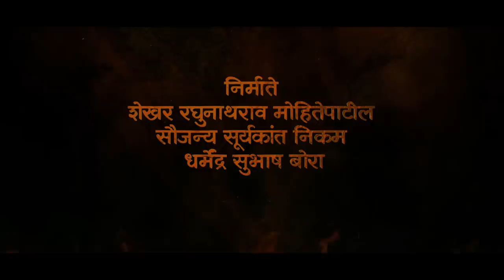OFFICIAL TEASER : Sarsenapati Hambirrao (सरसेनापती हंबीरराव) | Pravin Tarde | New Marathi Movie 2022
महाराजांचं स्वराज्य अठरा पगड जातीजमातींनी मिळून उभं केलं.. हिंदवी स्वराज्यासाठी जो मरणासमोर हटून उभा राहिला तो मरहट्टा.. वीर मराठा..

परिस्थिती जेवढी बिकट मराठा तेवढाच तिखट!!!

Story, Screenplay, Dialogue and Directed By:  Pravin Vitthal Tarde

DOP: Mahesh Limaye

Presented by: Sandeep Mohite Patil

Produced By: Urvita Productions
Shekhar Mohite Patil, Saujanya Nikam, Dharmendra Bora